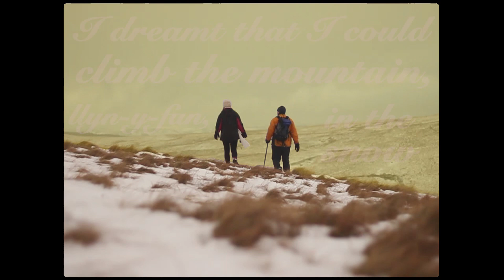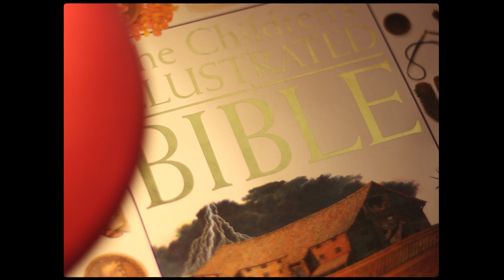Up the Mountain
a lil vid about snow

stay opinionated, bitches x